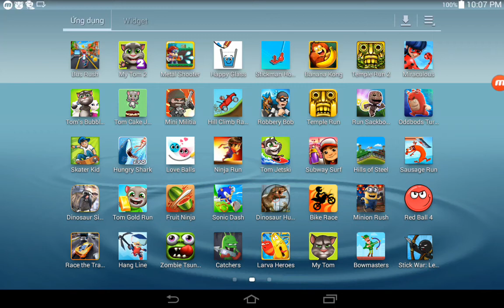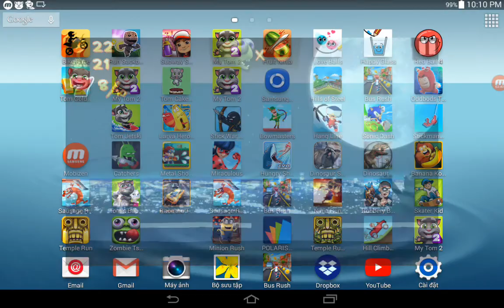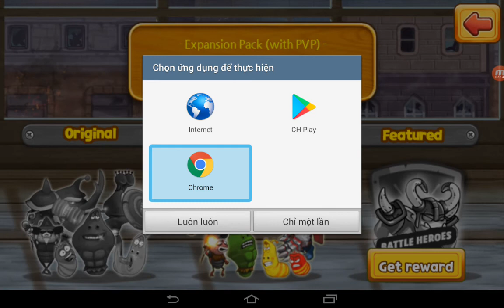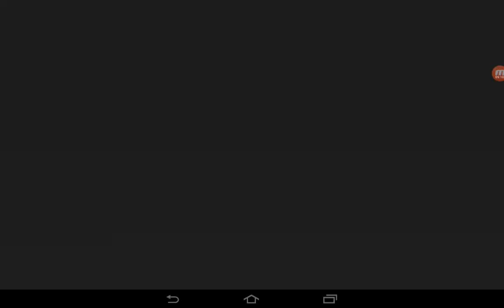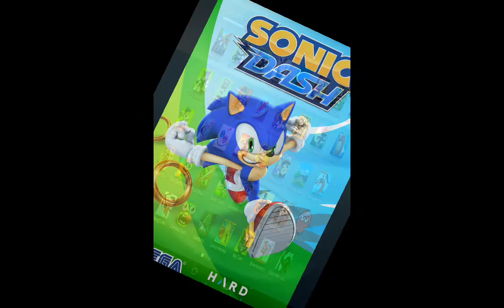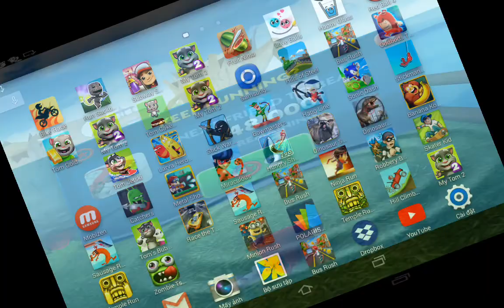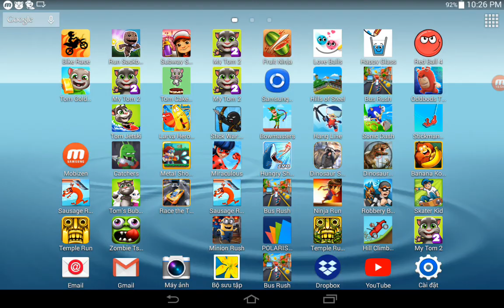Zombie Tsunami,Catchers,Larva Heroes,Dinosaur Hunt,Sonic Dash,Fruit Ninja,Tom Gold Run,Hang Line